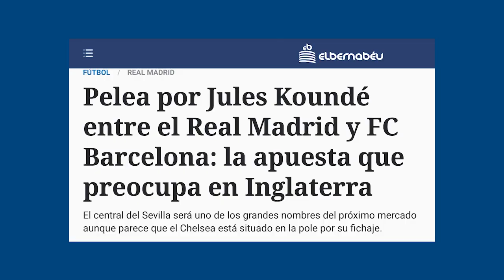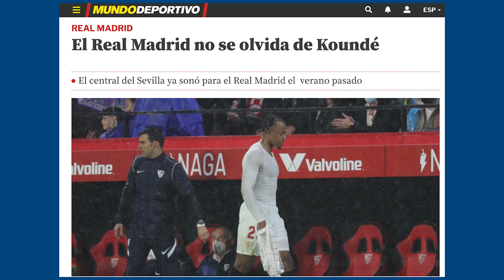🚨🟣JULES KOUNDE en la AGENDA del REAL MADRID 2022/2023.💰🧐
✅Jules Kounde fue uno de los nombres que sonó en el verano pasado de cara a reforzar al Real Madrid. Pues bien el jugador francés vuelve a estar en la agenda.

En este vídeo os comentamos la última hora respecto a Jules Kounde y su situación actual. ¿El Real Madrid se puede plantear su fichaje?.